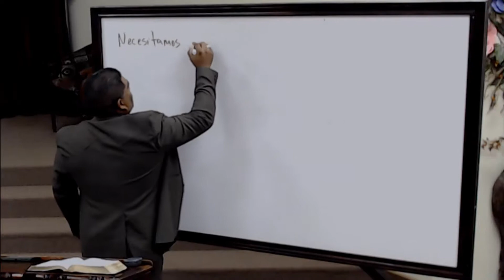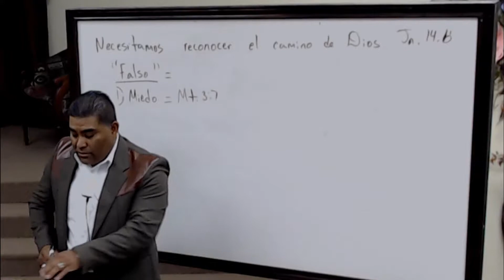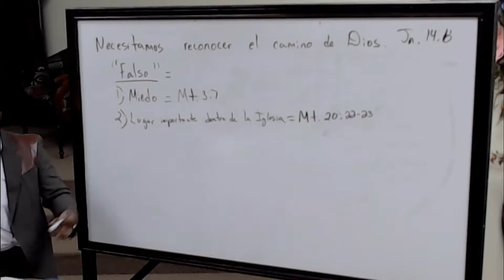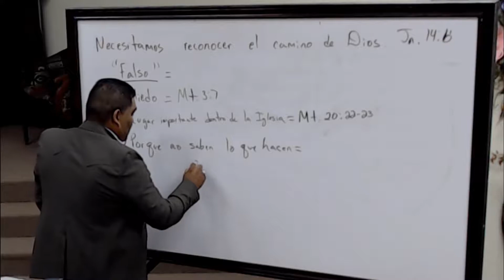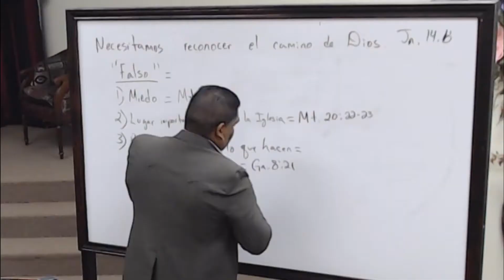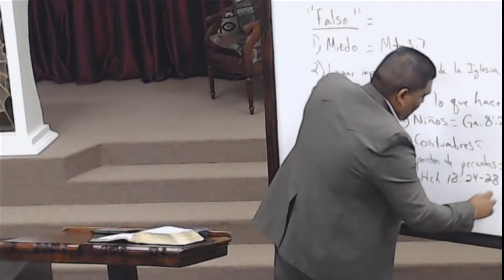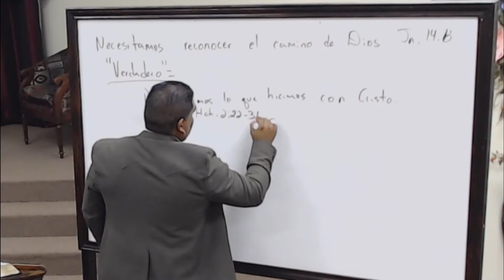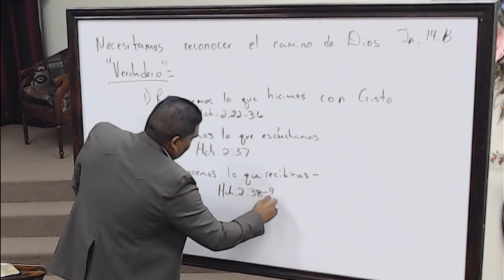Cuales Son Los Beneficios De Ser Bondadoso? - Sergio Luna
Clase Biblica